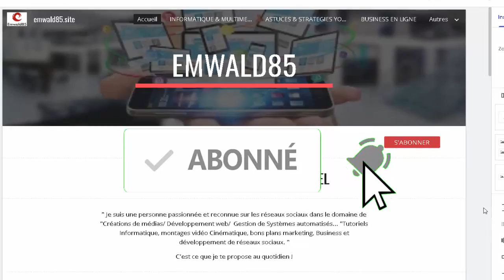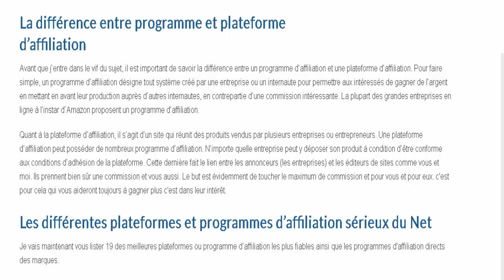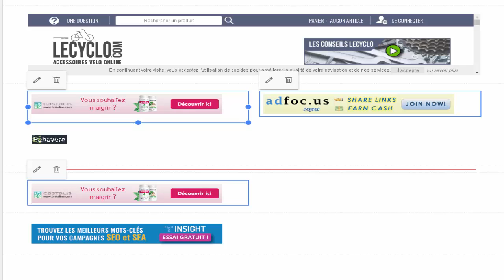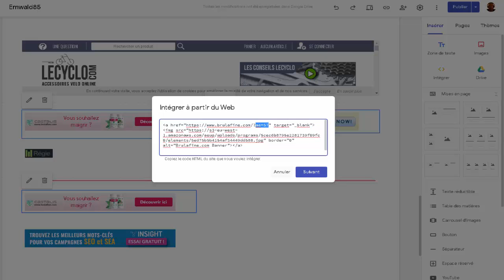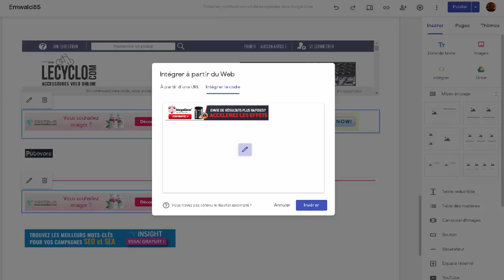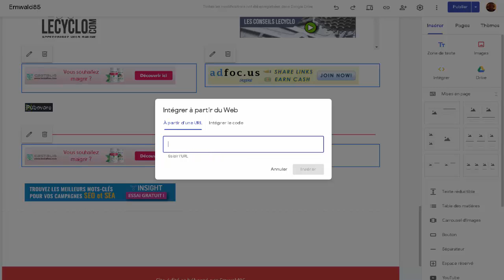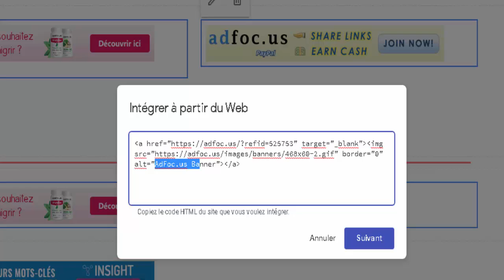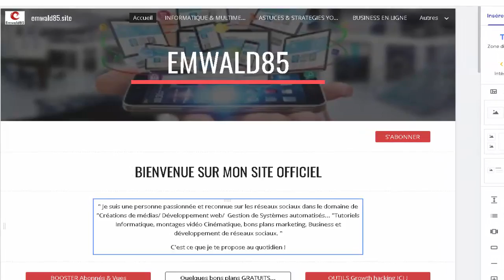Gagner de l'argent avec des pubs : Comment Intégrer des publicités sur un site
Je te Montre Dans Cette video TUTO :  👌 Gagner de l'argent avec des pubs : Comment Integrer des publicités sur un site. Comment avoir plein d'argent facilement et gratuitement sans trop rien faire ??

**...et.. Voici l'autre site :***

- Emwald85  -